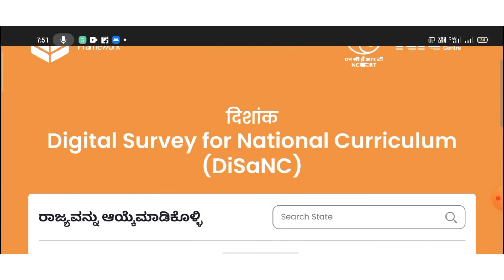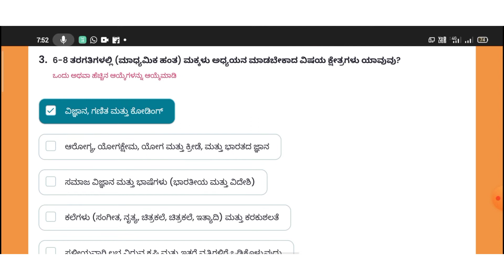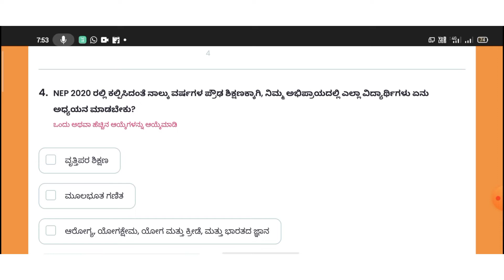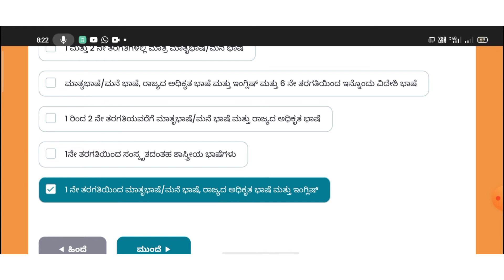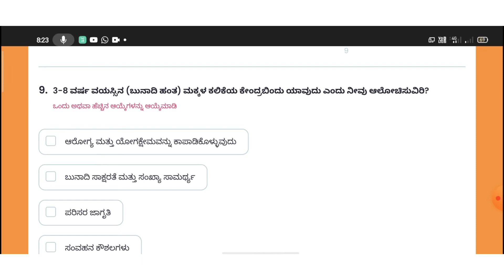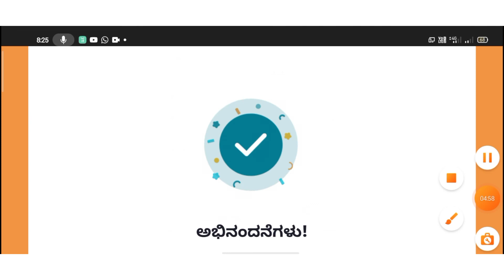ಗೂಗಲ್ survey Form | ಭಾರತ ಸರ್ಕಾರದ ಶಿಕ್ಷಣ ಸಚಿವಾಲಯದ | ಮಹಾತ್ವಾಕಾಂಕ್ಷಿ ಯೋಜನೆ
ತಪ್ಪದೇ ಎಲ್ಲರೂ ಅಭಿಪ್ರಾಯ ದಾಖಲಿಸಲು ಕೋರಿಕೆ

*ಇಲಾಖೆಯಿಂದಲೇ ಸರ್ವರಿಂದ ಅಭಿಪ್ರಾಯ ದಾಖಲಿಸಲು ಅವಕಾಶ ನೀಡಿದ್ದು ತಪ್ಪದೇ ಎಲ್ಲ ಸರ್ಕಾರಿ, ಅನುದಾನಿತ , ಅನುದಾನ ರಹಿತ ಶಾಲಾ ಶಿಕ್ಷಕರು , ಪೋಷಕರು, ಎಸ್ ಡಿ ಎಂ ಸಿ  ಸದಸ್ಯರು , ಶಿಕ್ಷಣ ತಜ್ಞರು, ಸಮುದಾಯದವರು,ಹಾಗೂ ಎಲ್ಲಾ ಉಸ್ತುವಾರಿಅಧಿಕಾರಿಗಳು(ECO,BRP,BIERT,CRP )ಎಲ್ಲರು ಸಮೀಕ್ಷೆಯಲ್ಲಿ ಭಾಗವಹಿಸಿ ಗೂಗಲ್ ಫಾರಂ ಅನ್ನು ಭರ್ತಿ ಮಾಡುವುದು.